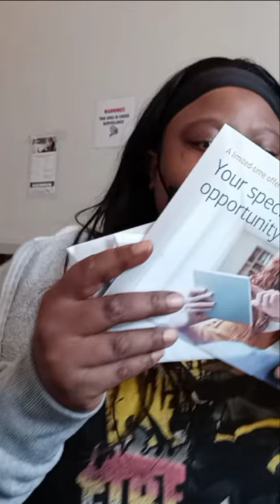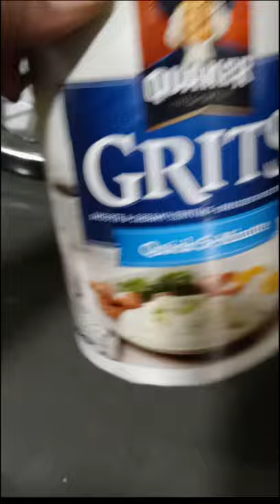this is why I do instacart shopping an Amazon Fresh shopping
I got up today and took two walks did a little bit of exercise and Caitlin and cook me some dinner got out of my comfort zone and blocked for today